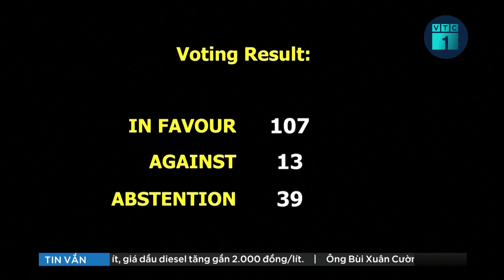Cuộc tấn công mới của Nga gây sức ép lên các đồng minh của Ukraine | VTC16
VTC16 | Sau các cuộc tấn công mới của Nga ngày 10/10, chính quyền Ukraine đã tăng cường sức ép với các đồng minh về việc cung cấp các vũ khí tầm xa hơn và các hệ thống phòng không hiện đại hơn.